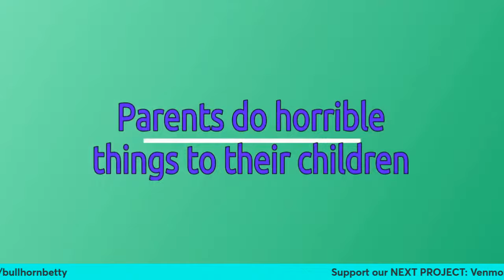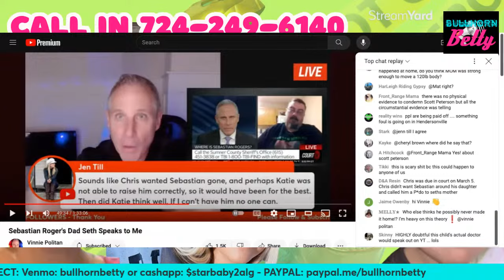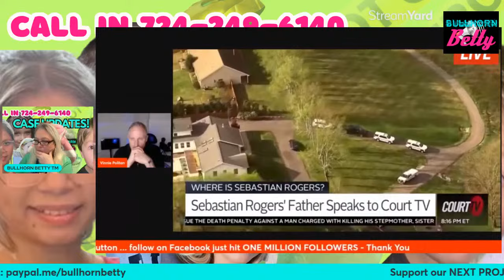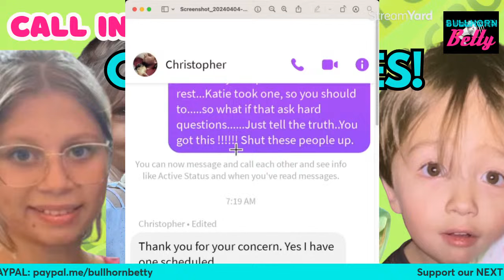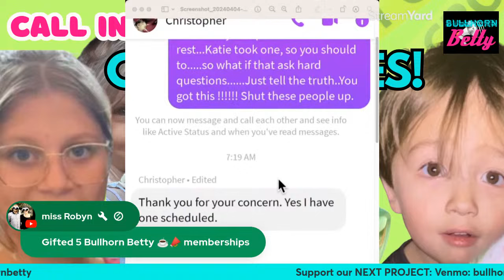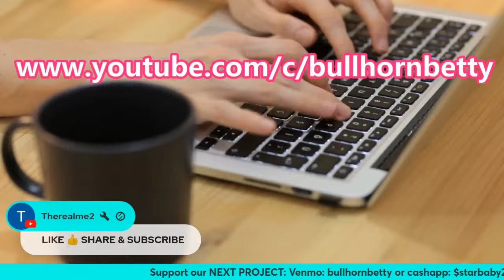SEBASTIAN ROGERS. I am scare of Chris?!?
We are learning a lot about the relationship Christopher Proudfoot had with his stepson, Sebastian Rogers.  It doesn't appear Sebastian's mother, Katie Proudfoot did anything to settle tension between the two of them.

Chris Proudfoot has declined a polygraph test!

Sebastian Rogers